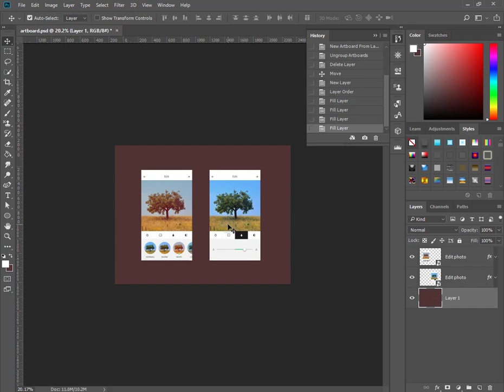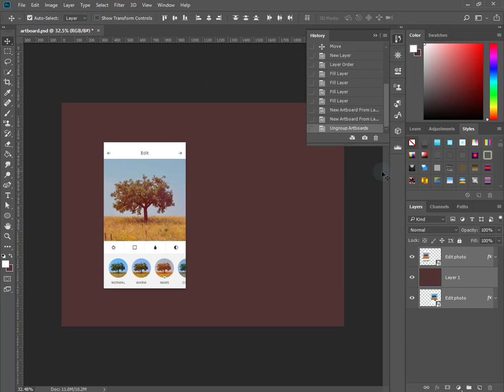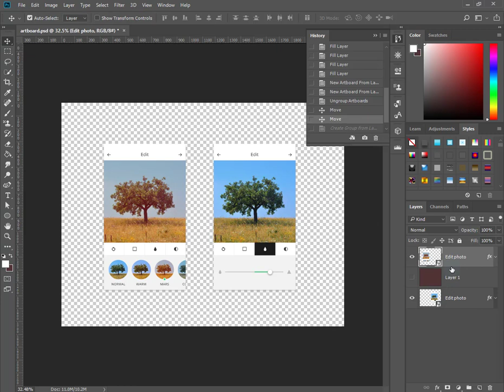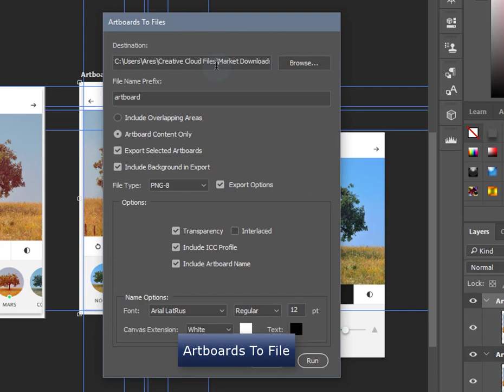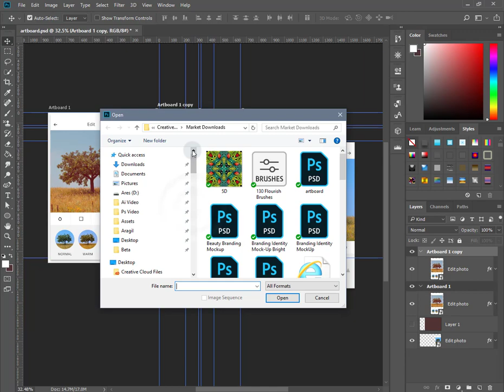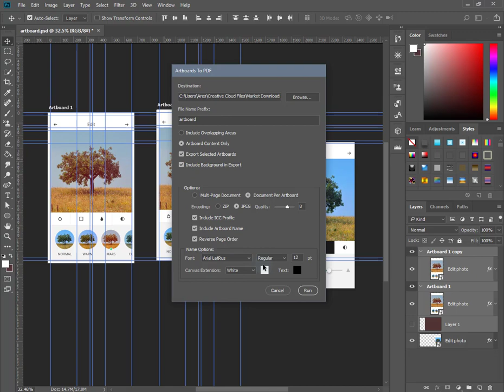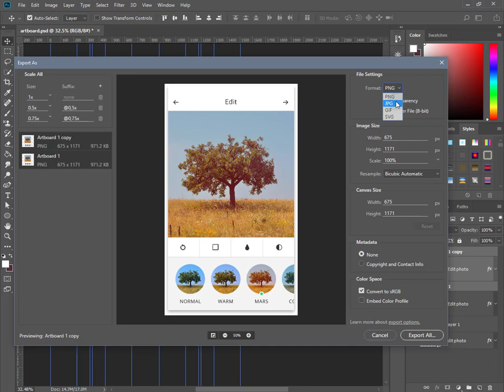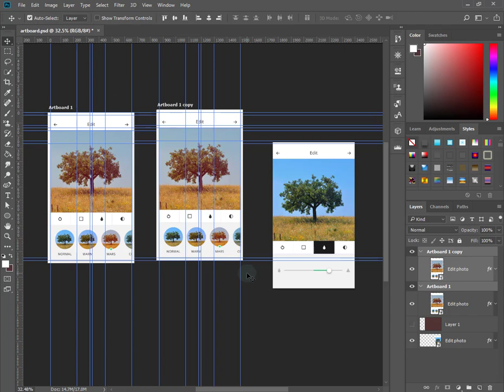Adobe Photoshop CC - Արտբորդների Էքսպորտ (Export Artboards) in Armenian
Արտբոռդների Էքսպորտը (Export Artboards) հնարավորութոյուն է տալիս պահպանել արտբոռդները տարբեր ֆորմատի ֆաիլերոֆ  իչպես նաև PDF ֆորմատով։